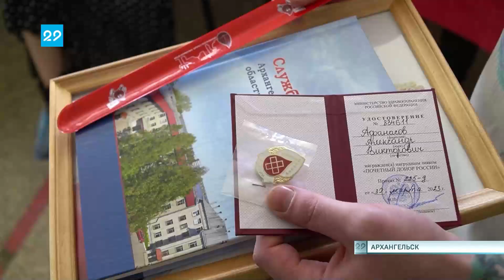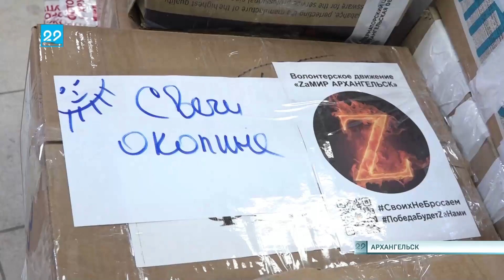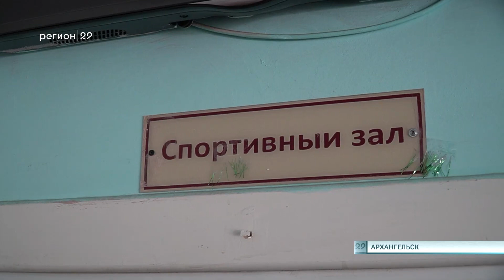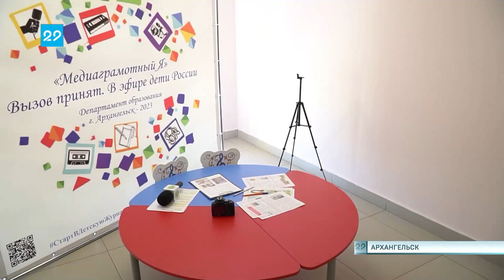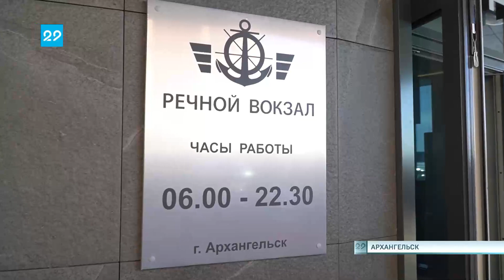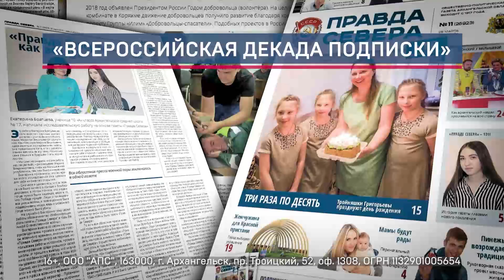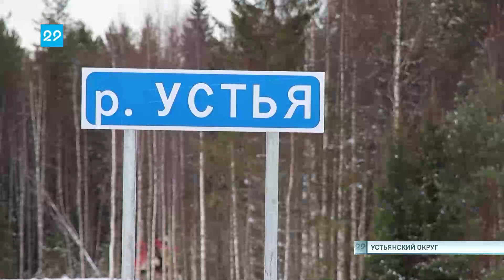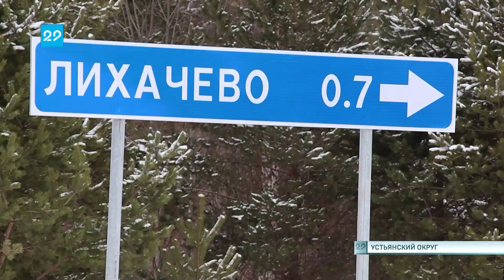19 04 2023 Автограф дня